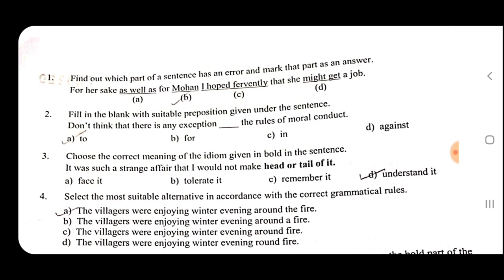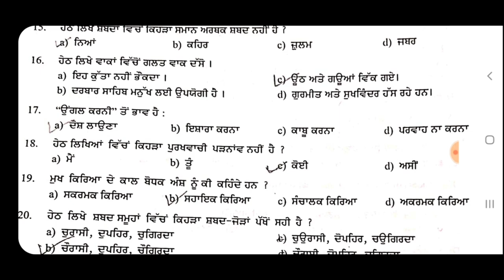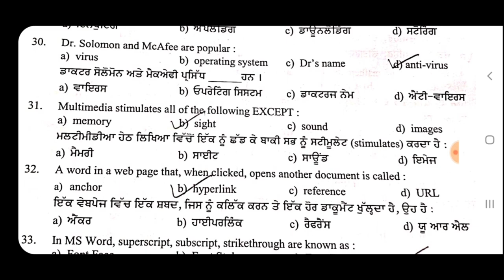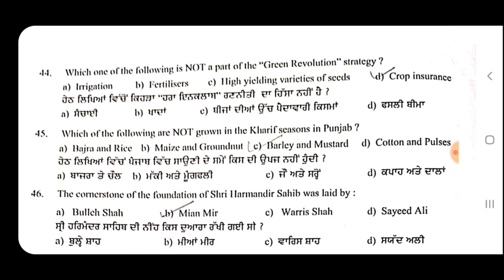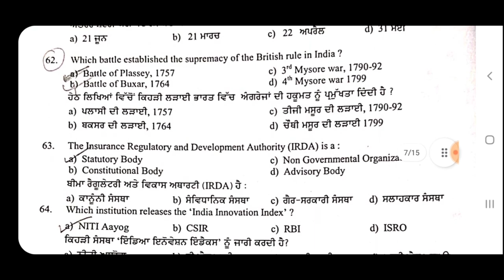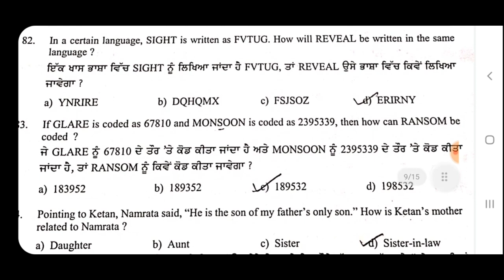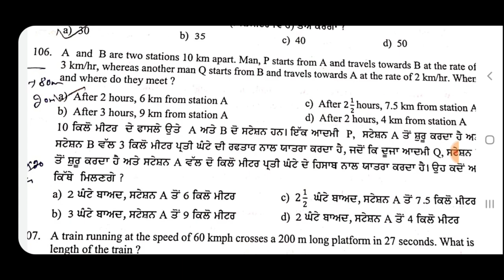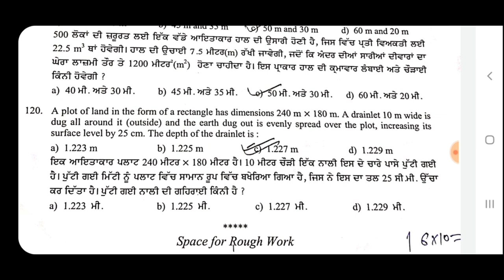Patwari Exam 8-8-2021 Answer Key | Punjab Patwari exam 2021 analysis | Punjab patwari Exam cut off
Punjab Patwari exam analysis :  Punjab Patwari answer key Punjab patwari cut off

Punjab Patwari Exam 2021 | Answer Key | Exam held on 8-8-2021 |  punjab patwri exam 2021 analysis |  answer key Punjab patwari |
Punjab Patwari Exam 2021 Complete Answer Key || Cut Off Analysis

Punjab Patwari Exam Analysis 8 August 2021 | Punjab Patwari 2021 Computer Question Analysis | Punjab Patwari Answer Key 8-8-2021|